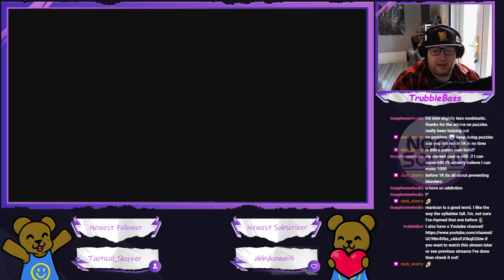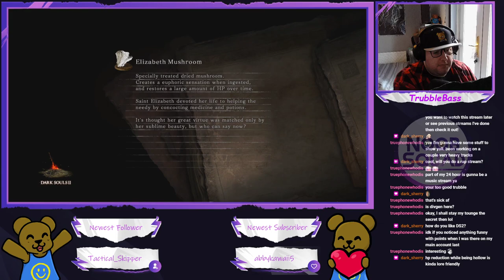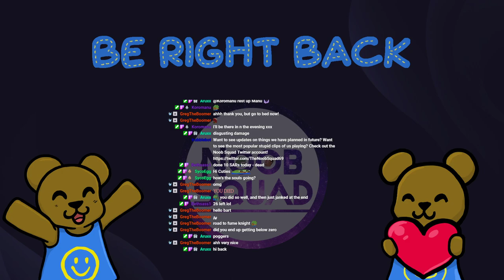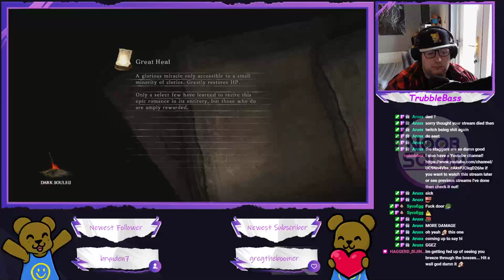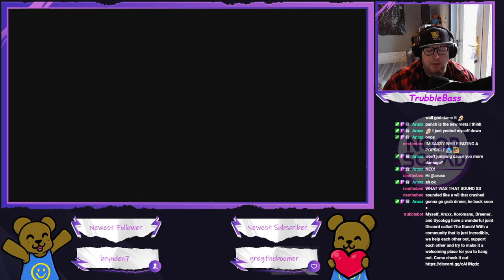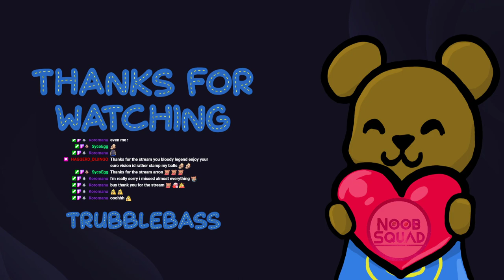Dark Souls 2 - ManBeth punch bad poison stuff! (Part 6)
This time there's more poison, then FIRE then even more poison!